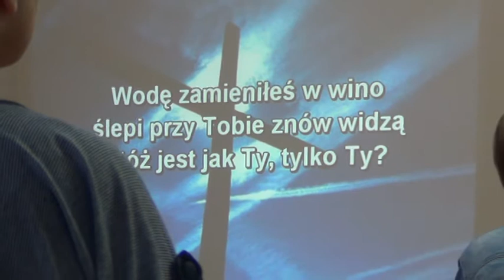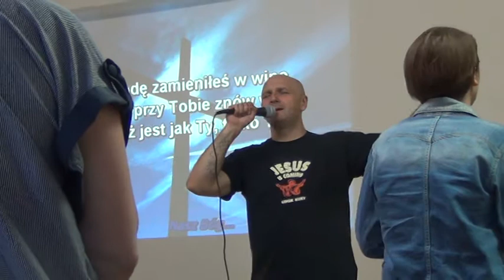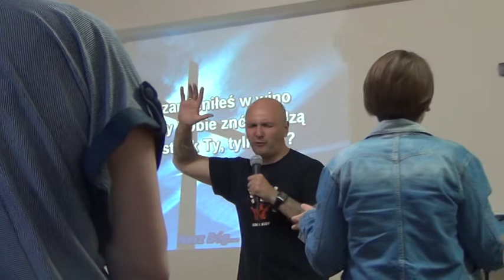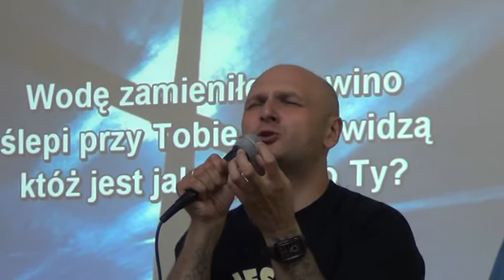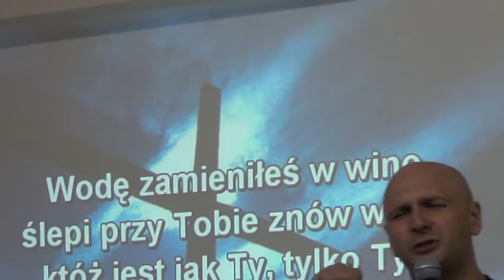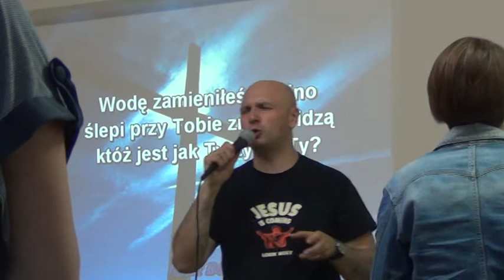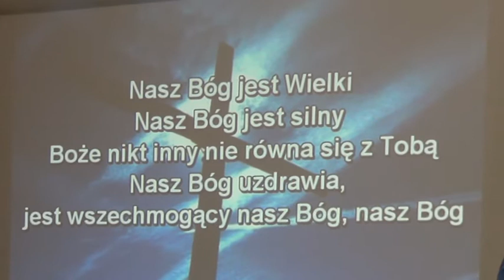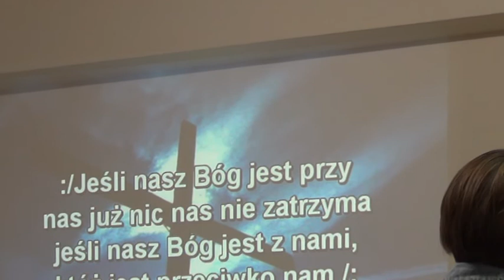Artur Ceroński-MODLITWA O LUDZI(Bytom,K.B.wP.,20.06.2014r.)